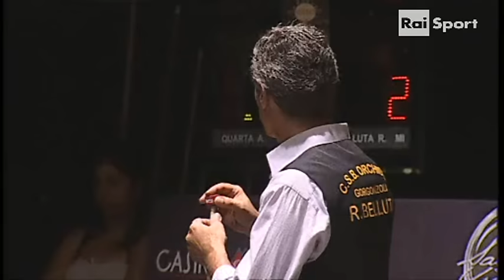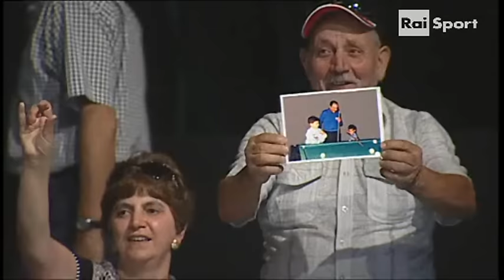Belluta vs Quarta (Semifinale Campionato Italiano Pro 2013)